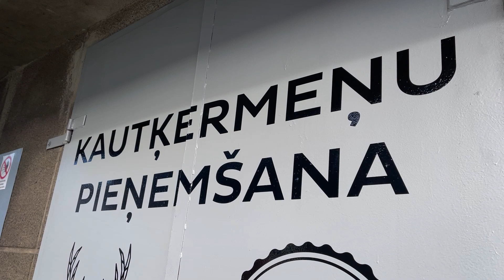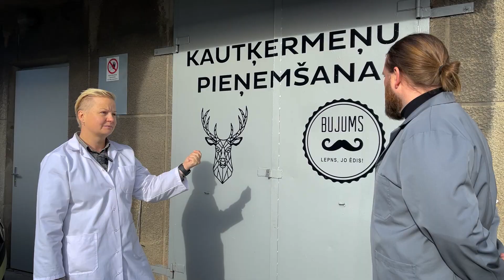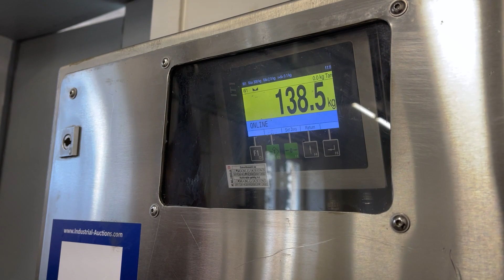No meža līdz pelmeņiem. Bujums atvieglo mednieka dzīvi. Video bloga #42 epizode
Lai atvieglotu medniekiem dzīvi, ar lielisku ideju un arī izpildījumu klajā nācis uzņēmums Bujums, kas jau kādus desmit gadus piedāvā pircējiem pelmeņus un citu produkciju, bet pēdējo trīs līdz četru gadu laikā sācis izgatavot gardas lietas no medījuma.
Šoruden uzņēmumam ir jaunums, proti, no PVD saņemta atļauja pieņemt no medniekiem kautķermeņus un tos apstrādāt, saražot produkciju, ko pēc tam var ne tikai lietot pašpatēriņam, bet arī dot citiem.
Sistēma ir pavisam vienkārša. Ļaudis no Bujuma var aizbraukt pakaļ uz medniekmāju un medījumu paņemt. Jābūt izvēdinātam, bez galvas un kājām. Protams, jābūt arī apmācītās personas parakstam uz dokumenta, ka medījums ir bijis vesels, ar normālu uzvedību. Jānorāda, ka Bujums gaļu neuzpērk no medniekiem, bet gan no konkrētā medījuma pagatavos produkciju no sava sortimenta. Picas, tīteņi, pelmeņi, čebureki, hinkali, ar gaļu pildītās pankūkas, kupati, kebabi, hamburgeru gaļa – saraksts ir pagarš. Konservi un desas vēl ir tikai projektā – šobrīd šis pakalpojums vēl nav pieejams.
Ja negribas produkciju, Bujums uzņemas arī medījumu smuki sadalīt un ievakuumot, medniekam atdodot atpakaļ jau burvīgu gaļu, kas gatava lietošanai pēc mednieka ieskatiem. Ja ir iespējas, tad mednieks var arī uz Bujumu atvest medījumu pats – adrese ir Traleru iela 30, Rīga.

JAUNUMS - 2022. gadā komplektā žurnāls "Medības" kopā ar 3 pielikumiem.
Abonējot visam gadam, DĀVANĀ mednieka KALENDĀRS un iespēja laimēt bisi FAIR SLX 600 Goose Camo, kalibrs 12/76 1490 EUR vērtībā, balvu nodrošina SIA "Ieroči". Loterijas atļaujas Nr. 7005.

Mūzika:
Busy Bee 9000 by Brian Holtz Music